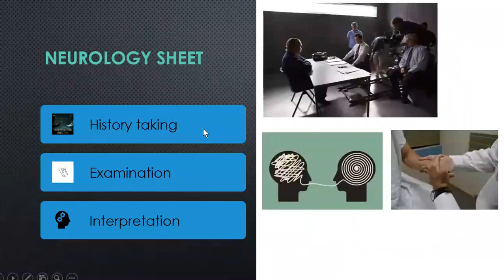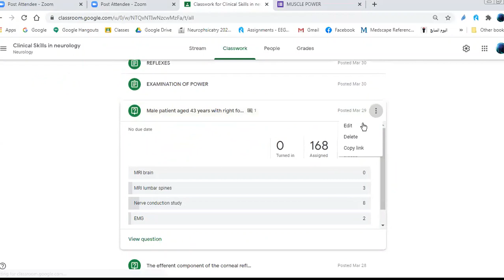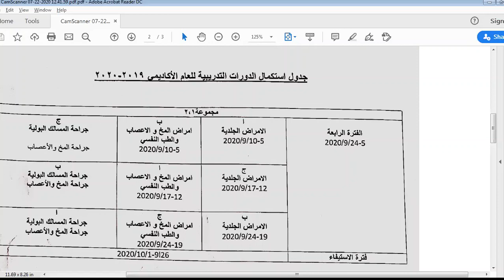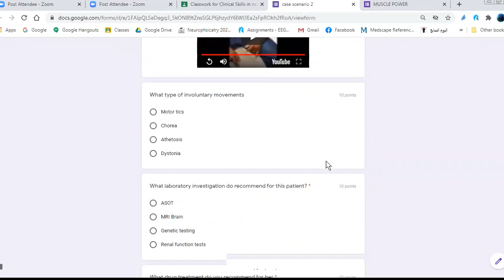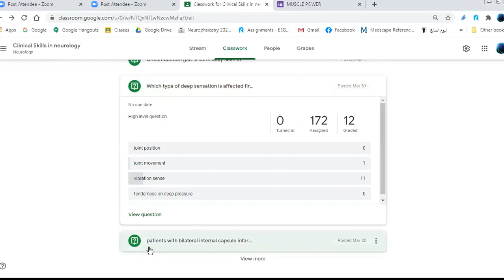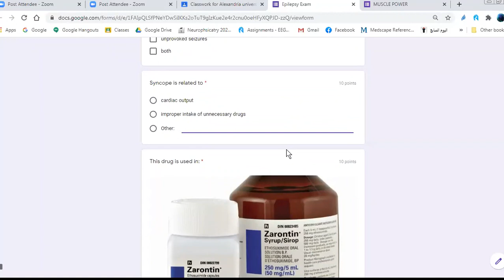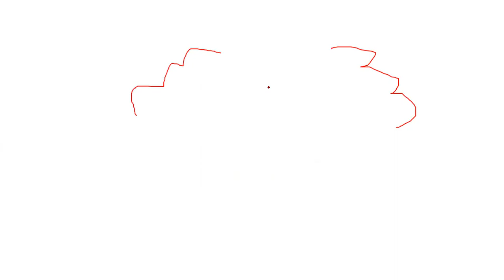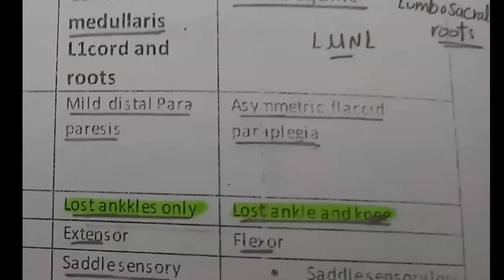NeuroPsychiatry 1st Revision - 24 July 2020 - 5th year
P.S : wait for the second revision at the middle of August 2020 , it'll be more organized and time efficient , we'll Notify you at Your Group . If your time is Limited , Skip this one and move to the second Revision .
 Lots of Thanks for Prof Dr . Mohammed Hamdy , for his amazing Effort and Patience .